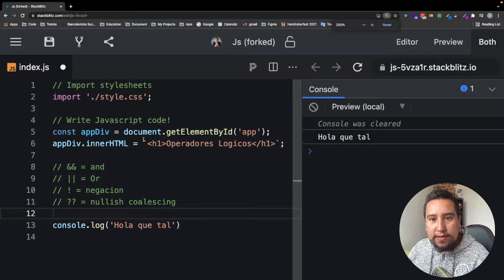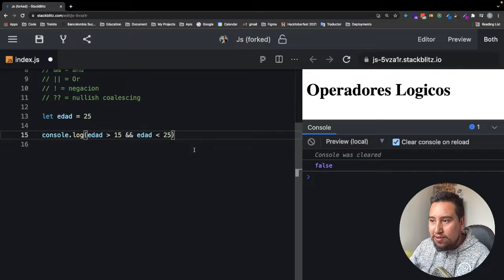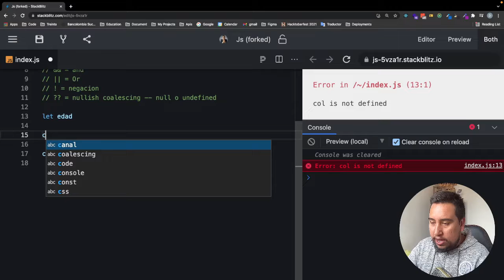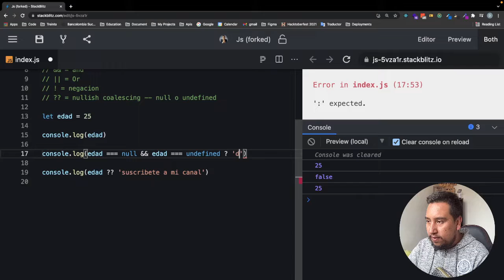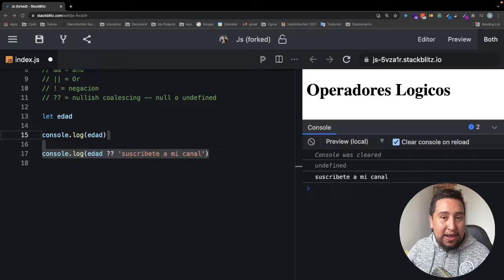Operadores Lógicos en Javascript - curso de javascript desde cero